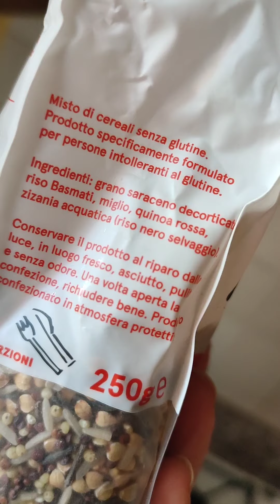A TAVOLA CON UN PIATTO GUSTOSO, FRESCO, EQUILIBRATO, ESTIVO, OTTIMO PER LE GIORNATE MOLTO CALDE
Con il caldo è consigliato consumare piatti freschi, con cereali, conditi con ortaggi di stagione, proteine vegetali, olio a freddo.
Ecco un altro piatto freddo semplice, saporito e facilmente digeribile.
Per 4 persone:
250 g cereali antichi
4 peperoni rossi
300 g ceci cotti
Basilico fresco
Due pizzichi di sale
3 cucchiai di olio evo